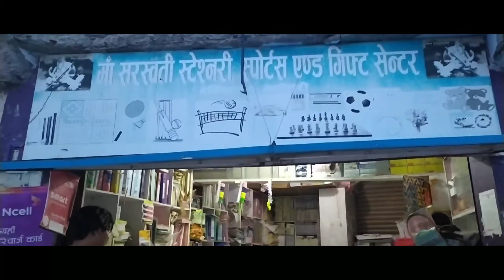We saved a life of a women during this lockdown by donating ...!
A woman was suffering from blood loss..the situation was she had a mensuration cycle and the blood was bleeding upto 24 days so because of the heavy blood loss her life was in danger and we both brothers decided to Donate our blood to save the life of the woman.

peace ✌️✌️
 Stay safe , stay home
Go corona :-|